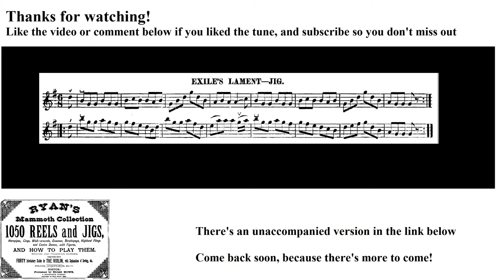0587- Exile's Lament, Leland Plays Ryan's Mammoth Collection